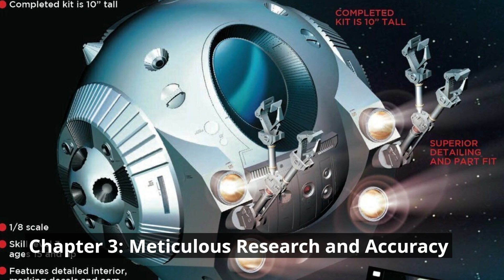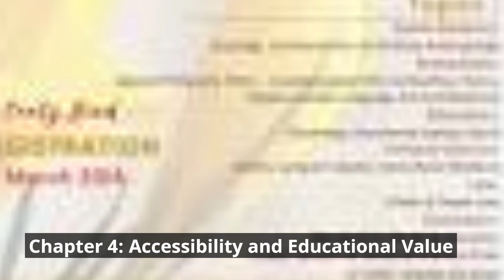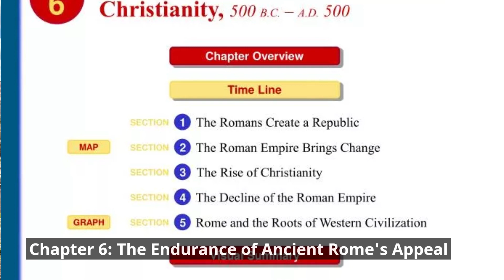The History of Rome podcast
Step back in time and explore the rich tapestry of Rome's captivating history with our YouTube video, "The History of Rome Podcast." Join us as we bring the ancient city to life, showcasing the highlights, legends, and monumental events that have shaped one of the world's greatest civilizations.

🏛️ Iconic Landmarks: Immerse yourself in the grandeur of Rome's iconic landmarks, from the Colosseum and the Roman Forum to the Pantheon, and discover their historical significance.

📜 Tales of Antiquity: Travel through time as we delve into the legendary stories of Rome's founding, the rise and fall of the Roman Republic, the age of emperors, and the enduring legacy of the Roman Empire.

🌆 Modern Marvels: Explore the modern-day city of Rome and witness how its ancient past seamlessly merges with the vibrant present, offering a unique blend of history and contemporary life.

🎙️ Podcast Insights: Hear snippets from "The History of Rome Podcast," a treasure trove of historical narratives and fascinating anecdotes that have captivated listeners for years.

🌐 Eternal Influence: Discover how Rome's legacy continues to impact art, culture, architecture, and governance worldwide, leaving an indelible mark on our modern civilization.

Join us on this visual journey through the captivating narrative of "The History of Rome Podcast," where the eternal city's history comes alive before your eyes. Whether you're a history enthusiast, a traveler, or simply curious about the origins of one of the world's greatest cities, this video offers a captivating exploration of Rome's enduring allure.